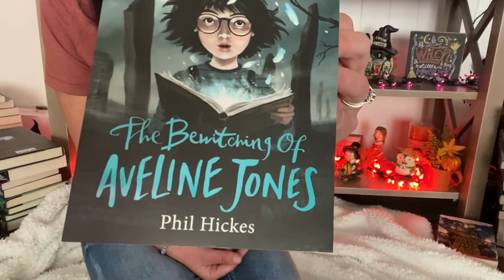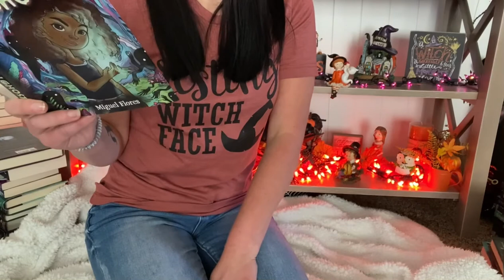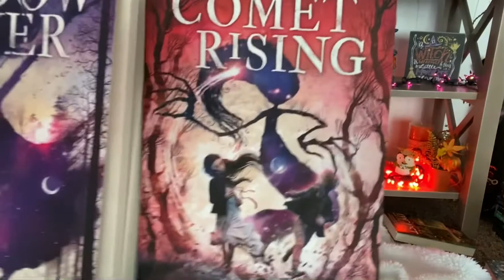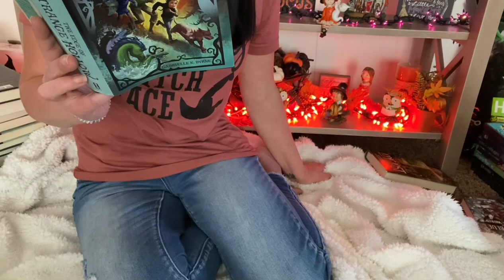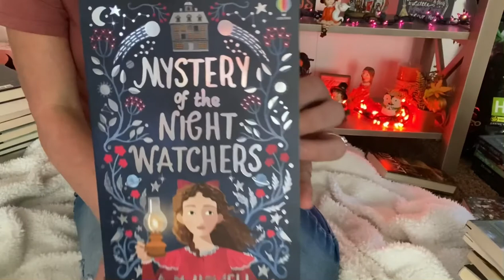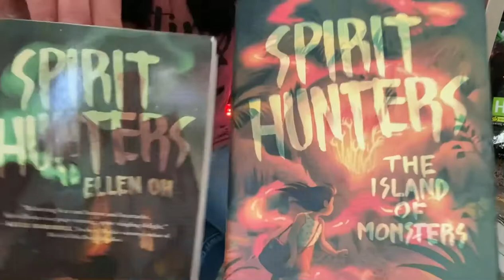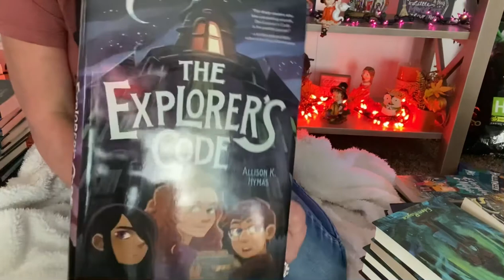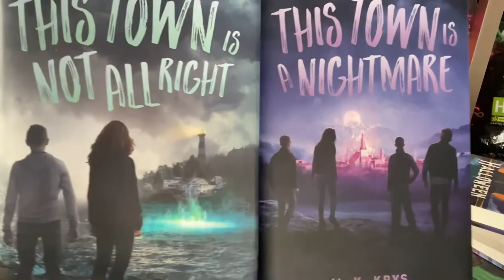Spooky Middle Grade Books I Want to Read | Part 1!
Today I have my October possibility reads part 1!

Illustrators of books mentioned:

Shadow School 3 by J.A. White illustrator: Petur Antonsson

No Place for Monsters 2 by Kory Merritt illustrator: Kory Merritt

Aveline Jones 2 by Phil Hickes illustrator: Keith Robinson

Danger at Dead Man’s Pass by M.G. Leonard & Sam Sedgman illustrator: Elisa Paganelli

Shadowghast by Thomas Taylor illustrator: George Ermos

Aggie Morton 3 by Marthe Jocelyn illustrator: Isabelle Follath

Toby & the Silver Blood Witches by Sally Doherty illustrator: Sarah Jane Docker

The Ash House by Angharad Walker illustrator: Olia Muza

The List of Unspeakable Fears by J. Kasper Kramer illustrator: Deena So’Oteh

What Lives in the Woods by Lindsay Currie illustrator: Matt Saunders

The Thirteenth Cat by Mary Downing Hahn illustrator: Jeff Huang

The Dollhouse by Charis Cotter illustrator: Chloe Bristol

Beasts & Beauty by Soman’s Chainani illustrator: Julia Iredale

The Hungry Ghosts by Miguel Flores illustrator: Trudi Hemans

The Last Windwitch by Jennifer Adam illustrator: Cathleen McAllister

Escape to Witch City by E. Latimer illustrator: Jo Rioux

Miraculous by Jess Redman illustrator: Matt Rockefeller

The Nightmare Thief by Nicole Lesperance illustrator: Federica Frenna

Shadow Weaver Duology by MarcyKate Connolly illustrator: Zdenko Basic

Hollow Dolls by MarcyKate Connolly illustrator: Erwin Madrid

Thieves of Weirdwood by Christian McKay Heidicker illustrator: Eric Deschamps

The Edge of Strange Hollow by Gabrielle K. Byrne illustrator: Brandon Dorman

The Cabinet of Earths by Anne Nesbet illustrator: Iacopo Bruno

Witch Girl by Jan Eldredge illustrator: Risa Rodil

The Secrets of Valhalla by Jasmine Richards illustrator:

Mystery of the Night Watchers by A.M. Howell illustrator: Saara Söderlund

Song of the Far Isles by Nicholas Bowling illustrator: Olga Baumert

October October by Katya Balen illustrator: Angela Harding

Long Lost by Jacqueline West illustrator: Balbusso Twins

Elizabeth Webster by William Lashner illustrator: Karl Kwasny

Ghost Girl by Ally Malinenko illustrator: Maike Plenzke

Thirteen Witches by Jodi Lynn Anderson illustrator: Kirbi Fagan

Spirit Hunters by Ellen Oh illustrator: Matt Rockefeller

Root Magic by Eden Royce illustrator: Jen Bricking

The Explorer’s Code by Allison K. Hymas illustrator: Kat Lyons

Baylor’s Guide by Robert Imfeld illustrator: Matt Saunders

The Turnkey of Highgate Cemetery by Allison Rushby illustrator: Lisa Horton

Hush-A-Bye by Jody Lee Mott illustrator: Matt Rockefeller

The Halloween Moon by Joseph Fink illustrator: Matt Saunders

Thirteens by Kate Alice Marshall illustrator: Sara Kipin

This Town is Not Alright by M.K. Krys illustrator: Shane Rebenschied

Welcome! I’m Belle, & I love  sharing of my love for middle grade books with people. Middle grade is all I read, and it’s just the best! Thanks for stopping by!